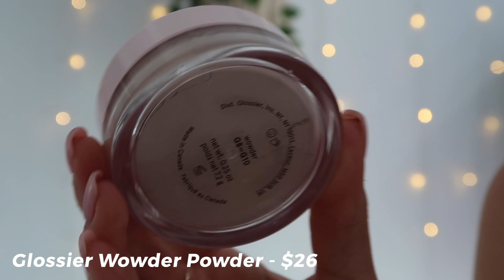ASMR Bronze Smoky Eye Tutorial! Whisper Makeup GRWM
instagram  ➭ @gwengwiz
PRODUCTS LINKED BELOW ⇩⇩⇩
twitter  ➭ @gwengwiz

★  PRODUCTS USED ★
D Bronzi
Coola Mineral Sunscreen
REN Perfect Canvas
Ordinary Primer
Josie Maran Vibrancy Foundation
Jeffree Star Concealer
Glossier Wowder
Nude Stix Bondie Bae
Charlotte Tilbury Beach Stick Glossier Cloud Paint
Charlotte Tilbury Bar Of Gold
Charotte Tilbury Eyes To Mesmerize
Anastasia Dipbrow
Anastasia #12 Brush
Tarte Busy Gal Brow
Charlotte Tilbury Eye Cheat
Charlotte Tilbury Mascara
Charlotte Tilbury Lipstick
Tarte Glossy Lip Paint
Violet Voss Eyeshadow Palette